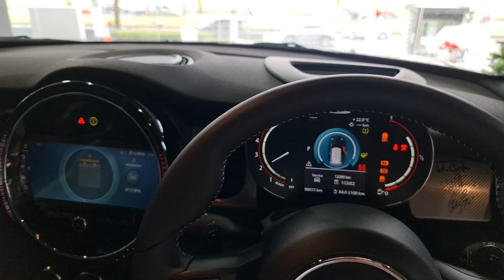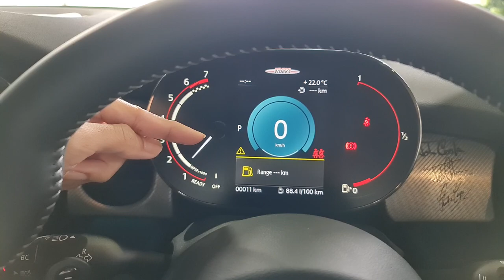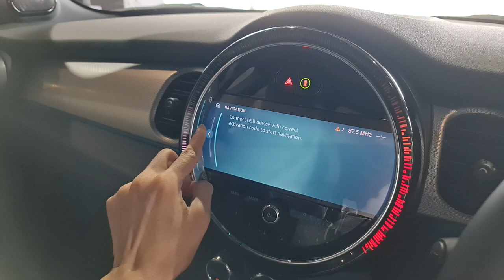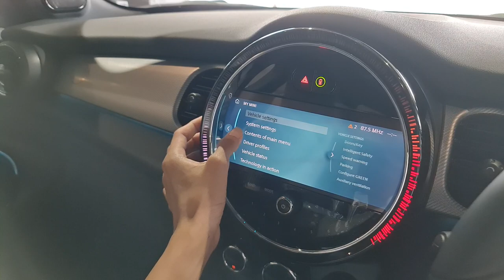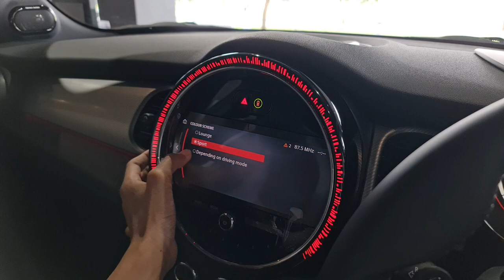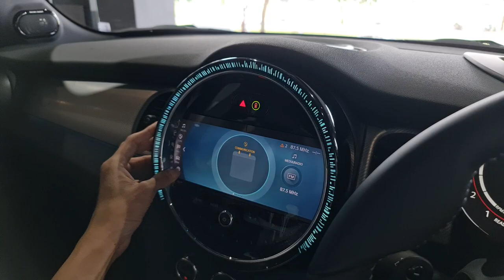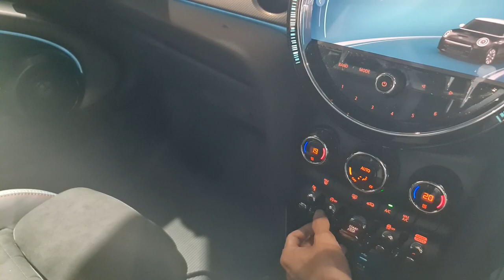In Depth Tour Mini John Cooper Works 3 Door 60th Edition [F56] 2nd LCI - Indonesia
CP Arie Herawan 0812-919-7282